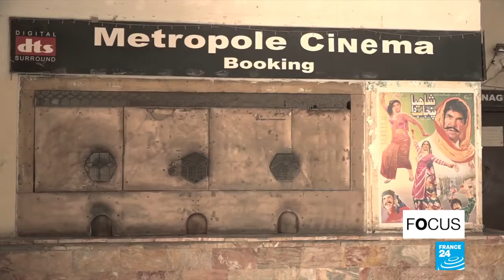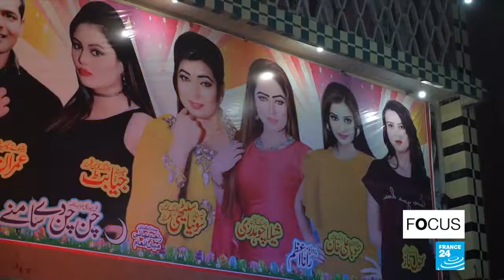The Mujra Girls of Pakistan - Documentary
Fiji's First and Australasia's Biggest Online desi Bollywood blog dedicated to providing Latest Bollywood News, Box-Office Reports, Gossips and Film Reviews in FIJI.

Fiji's First Online desi Bollywood blog dedicated to providing Latest Bollywood News, Box-Office Reports, Gossips and Film Reviews in FIJI.